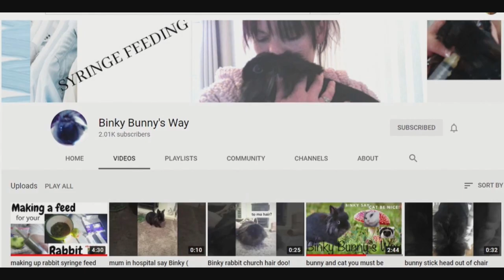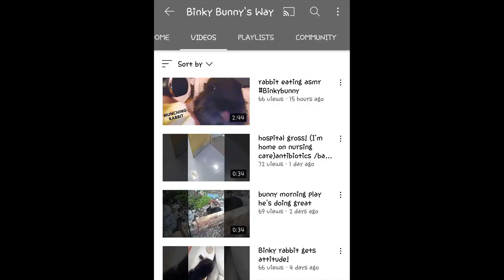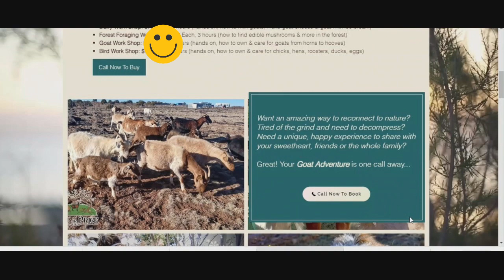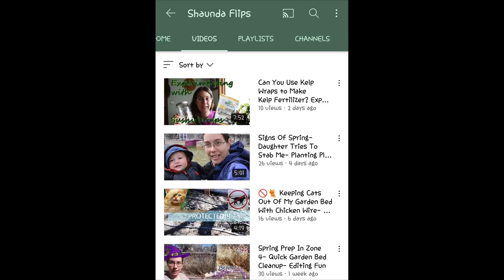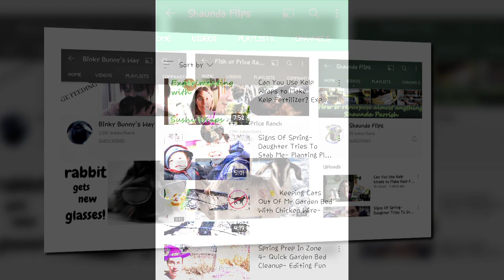Sunday Shout-Outs 75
( Hayır, ürününüzü satın almak istemiyorum ve bunun için bana geri ödeme yapmanı istemiyorum, sonra ücretsiz olarak bir inceleme yap. Üzgünüm ama tavandan boya sıyrılmasını izlesem bile, zamanım bir şeye değer ben. Yine de teşekkürler.)